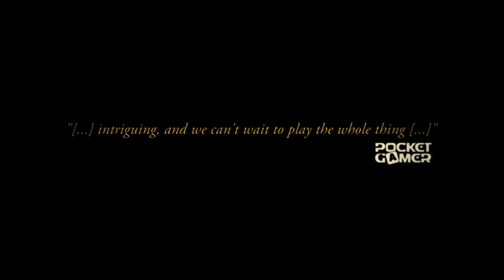The Lion's Song: Full Season Nintendo Switch™ Release Trailer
Set in the early 20th century Austria, The Lion’s Song is a series of four self-contained point & click stories featuring a cast of fictional artists and scientists, each blessed with outstanding skills. Each chapter follows in the footsteps of one of those exceptional minds and players are tasked with helping them overcome their intimate struggles with creativity, human connections and inspiration. The choices they make along the way will have a direct impact on the storylines of all future and past episodes, connecting the individual stories of The Lion’s Song into one overarching narrative.

Featuring evocative story-driven gameplay, stylized graphics and a haunting soundtrack across its four episodes, the complete edition of The Lion’s Song was originally released on Steam, iOS and Android in July 2017. The game has been critically-acclaimed, earning the Best Indie Game Award at the German Developer Award 2016, as well as an Honorable Mention in the Excellence in Narrative category at the Independent Games Festival in 2017.

More information about The Lion’s Song can be found on the official website, and on social media via Facebook and Twitter.